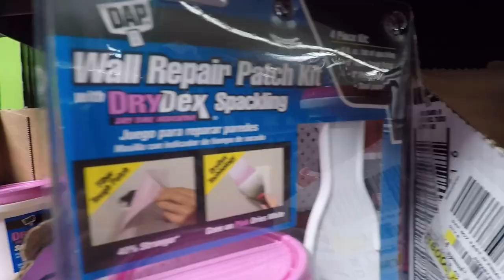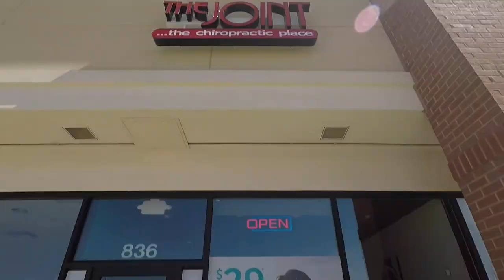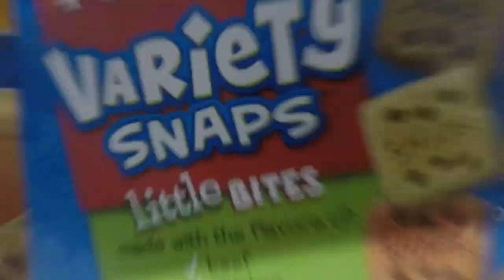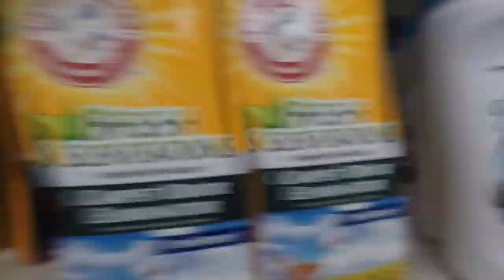STL Phishing Scams and How To Spot One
Hey guys! Welcome back to another video! Another Wandering Wednesday! Have you ever been phishing? I got phished about five months ago. So this man of sorts reached out to me by email. He sent an email needing photography services for his family reunion which was in ST. Charles. He however was flying in from which at this point cant remember the life of me but somewhere far right! I didn't think anything at first because I have an adrenaline rush from hopefully landing a big paycheck. So basically we came to an agreement 200$/hr+8/hrs=1600$ Now he goes into more depth about payment where he had to put this in his planner and send it to his bookings and such. I'm on caution alert like on Metal Gear Solid. I would receive a 3% charge. So day laer I get a fat heck of 7000$ Something definitely smells phishy! So I alarmingly message him explaining I can't cash that check being it's not what we agreed on. Politely as possible I calculated everything up for him from labor to distribution on this project may I add, 250 people event. I gotta file a 99 and other fun paper work. Make sure this is legit. Tax IDs. Long story short this guy sent another check to me which was still a large amount. So I know it I know this dude was phishing me! If you don't know what im talking about then please check this video out! I bet you have experienced this stuff. The fraudulent practice of sending emails purporting to be from reputable companies in order to induce individuals to reveal personal information, such as passwords and credit card numbers. This would be like someone pretending to be Apple telling you that you need to sign into your iCloud account. This could even be a form of someone claiming they are the IRS. In some way they will steal your money but your identity.

The Three Best Ways To Financially Support Me:
            This is completely FREE to you!

Engage in my social media with me by simply answering the caption, liking the post, liking other comments and maybe even replying to other comments people say, this is a social media outlet and that's what it's intended for, so lets make a connection! This helps by keeping my content relevant and wards off the Instagram algorithms which will reach more humans.

Twitter: jeremycarrswrld (not active post via instagram)
Flickr: jeremycarrsworld (not active post via instagram)

Where I get my TETHER I actually get nothing for putting this in here, I just really like their products!

I think you should get paid $$$ to post so follow my link to start your career as a brand ambassador with HEARTBEAT For every successful application and first approved campaign I get a 1$ Don't forget to drop your link when you get all signed up!

If you're a blogger, photographer, or just any creative in general and you wanna know some detailed analytics like showing prospective clients that your audience is organic and engaged to qualify bloggers’ audience quality with the most advanced fraud detection system.

                    More Ways To Support Me:
                    That WILL cost you money.

I have affordable rates starting at "Mug Shots" and this is the best way to support my lifestyle. A down payment and signed contract is required before the session can begin.

​Ever loose your keys, wallet or maybe your phone? and when you do I get 25 points and once I reach 50 points I get a Tile for free!

Filmed using GoPro Hero 6 Black and Nikon D5500 and using lots of accessories!
Edited using Light-room Mobil and iMovie